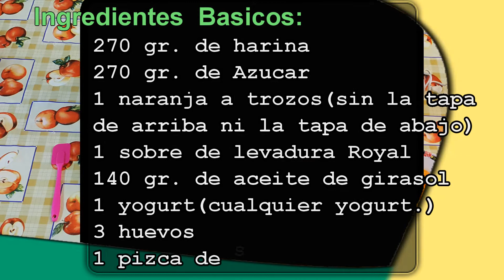bizcocho a la naranja cocinando en mi casa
produce un nuevo video para el canal de cocina: Cocinando en mi casa, no olvides subscribirte al canal y dale un me gusta, cada semana te traeremos un nuevo video fácil e intuitivo.
produce un nuevo video de estreno para el canal de cocina temático de YouTube, cocinando en mi casa, no olvide subscribirse para recibir nuevas notificaciones, con esto ayudamos a crear más contenido en éste canal